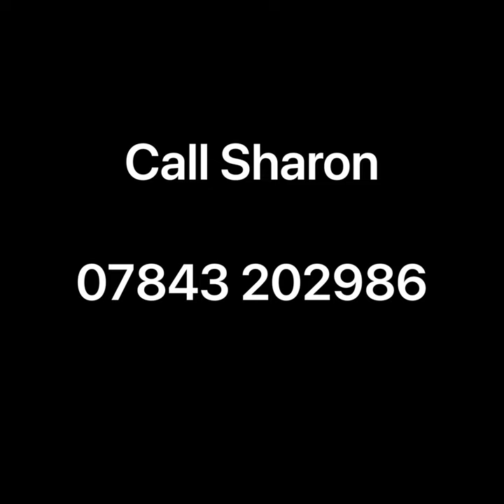Spruced Up Carpet Cleaning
Carpet & Upholstery cleaning company in North Cumbria - Sharon & Alan Best’s - Spruced Up Carpet Cleaning .Based in Brampton , Cumbria-servicing Cumbria ,Northumberland and the Borders.
Experience NCCA trained technicians with additional services including the cleaning of fine fabrics such as viscose.
#3 piecesuite cleaners
sofa cleanersHexham
sofa cleanersCarlisle
upholstery cleaning companies
Three piecesuite cleaners Cumbria
three piece suite cleaners Northumbria
#3 piececleaners